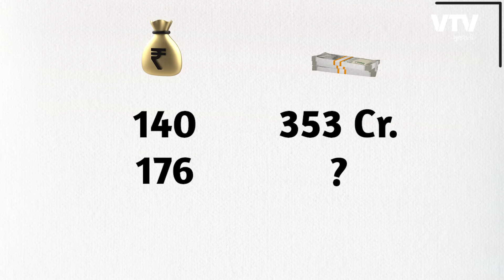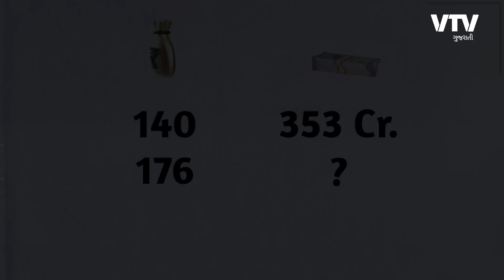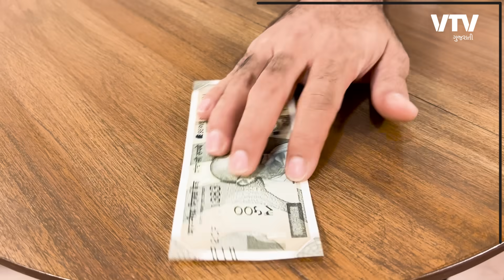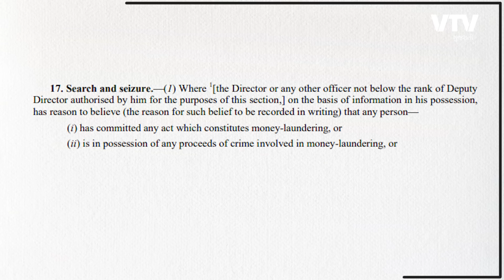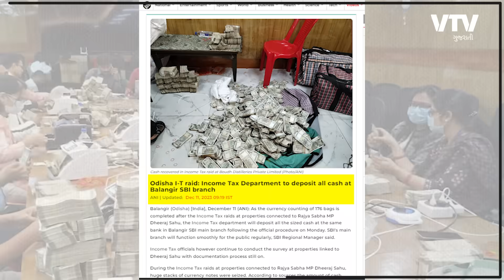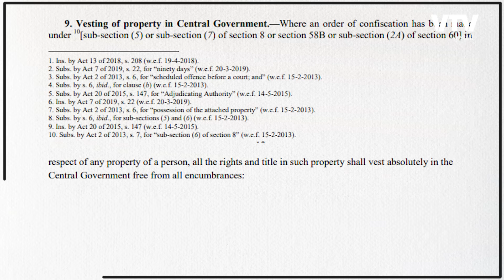સાંસદ ધીરજ સહુ પાસેથી જપ્ત કરેલા 353 કરોડ હવે કોણ રાખશે? | Ek Vaat Kau